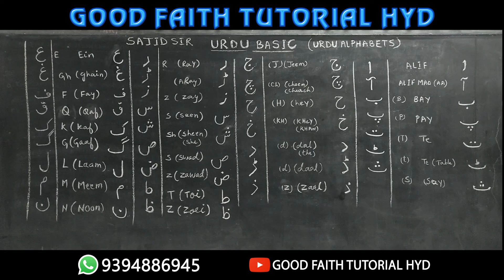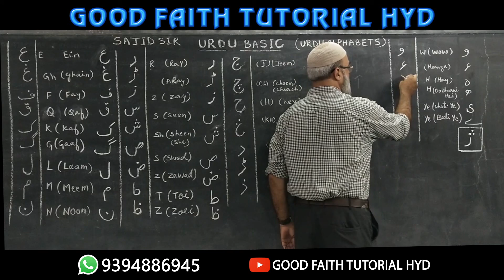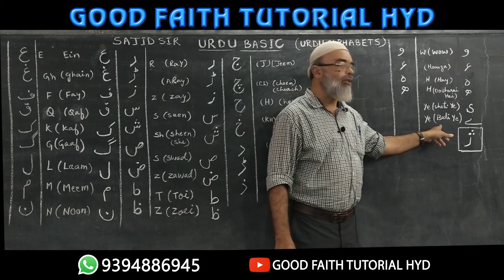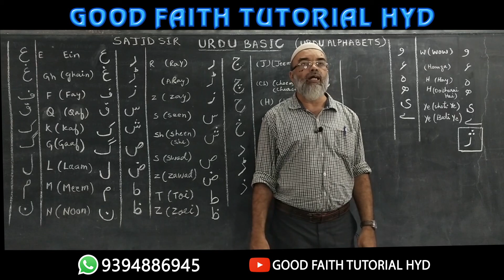Urdu Basic | Sajid Sir | Part - 1